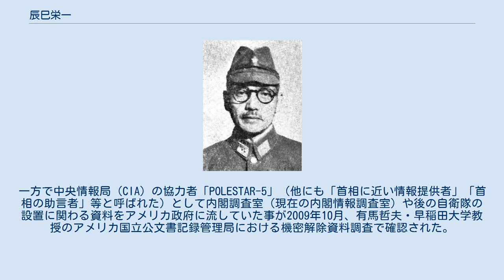辰巳栄一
辰巳 栄一（たつみ えいいち、1895年（明治28年）1月19日 - 1988年（昭和63年）2月17日）は、日本の陸軍軍人。
公職追放中にもかかわらず、吉田茂とGHQの橋渡しを務めた。
そのとき、吉田にウィロビーを引き合わせた。
戦後の連合軍占領中にウィロビーの発案で河辺機関が組織された。
 佐賀県出身。
商業・辰巳兵三郎の二男として生まれる。
佐賀中学校を経て1915年5月、陸軍士官学校（27期）を卒業。
独立守備隊第4大隊付、陸軍歩兵学校付などを経て1925年11月、陸軍大学校（37期）を優等で卒業し歩兵第21連隊中隊長に就任した。
 1926年12月、教育総監部付勤務となり教育総監部課員を経て1928年5月から翌年5月まで臨時第3師団参謀を務め山東出兵に出動した。
1930年7月、イギリス駐在に発令され翌月、歩兵少佐に昇進。
1931年1月、イギリス大使館付武官補佐官となり関東軍参謀、兼満州国大使館付武官補佐官、参謀本部員を歴任し1934年8月、歩兵中佐に進級。
 1935年8月、第5師団参謀に就任しイギリス大使館付武官に転じ、1937年11月、歩兵大佐に昇進。
1938年4月、参謀本部付となり参謀本部課長を経て1939年12月、イギリス大使館付武官に発令（当時の大使が吉田茂）。
1940年8月、陸軍少将に進級。
太平洋戦争開戦に伴い1942年7月、交換船でイギリスから引き揚げ帰国した。
 1942年9月、東部軍参謀長となり1943年10月、陸軍中将に進んだ。
1945年2月、第12方面軍参謀長に就任。
翌月、第3師団長に親補され中国へ出征し鎮江で終戦を迎えた。
1946年5月に復員。
 警察予備隊の幹部人選に駐英武官当時からの上司であった吉田茂の腹心として関与（吉田内閣で軍事顧問）、同期の木村松治郎、宮野正会ら旧陸軍の将官クラスをまとめてその基礎を作った。
一方で中央情報局（CIA）の協力者「POLESTAR-5」（他にも「首相に近い情報提供者」「首相の助言者」等と呼ばれた）として内閣調査室（現在の内閣情報調査室）や後の自衛隊の設置に関わる資料をアメリカ政府に流していた事が2009年10月、有馬哲夫・早稲田大学教授のアメリカ国立公文書記録管理局における機密解除資料調査で確認された。
1975年1月から1978年12月まで偕行社会長を務めた。